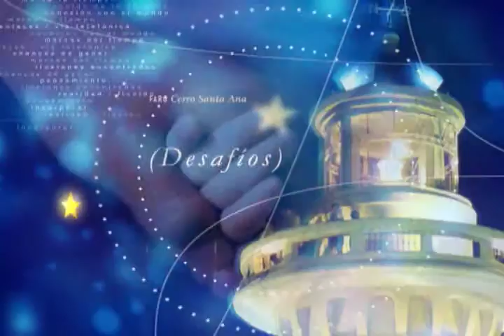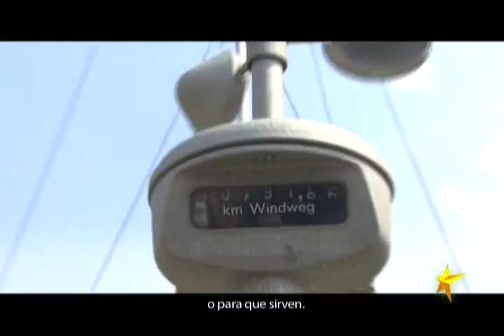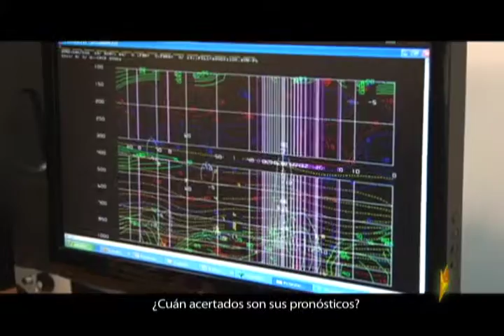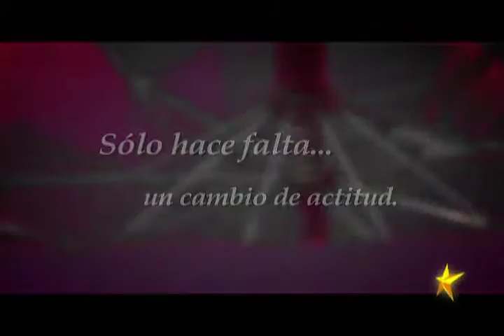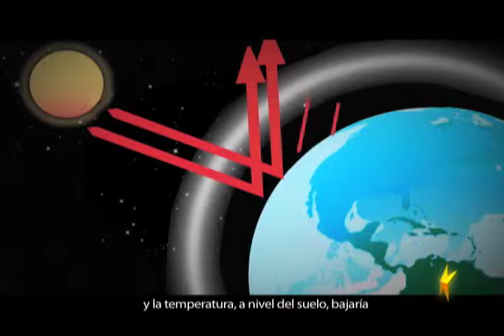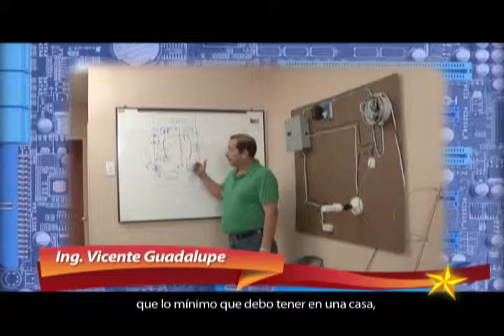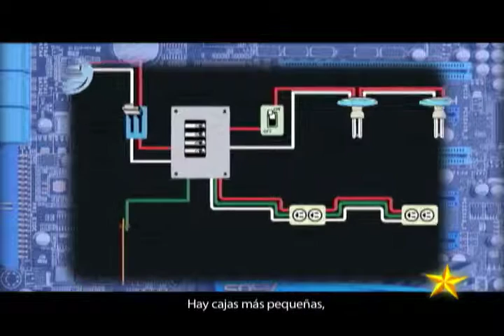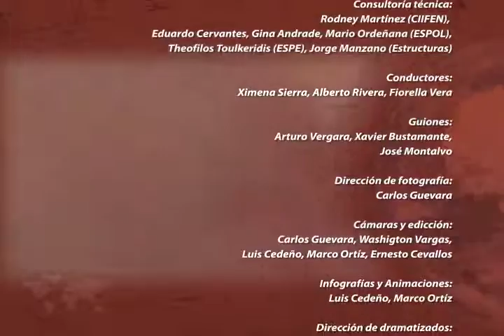Fenómenos climáticos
Programa 3 del curso "Cómo actuar frente a desastres naturales"